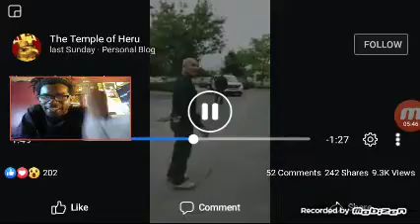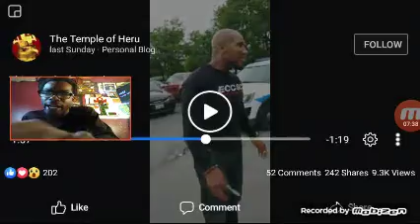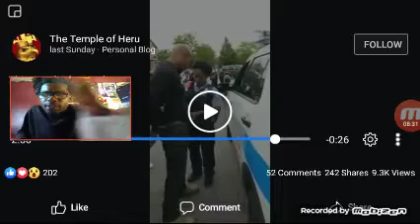Bw going to Chinese nail salon black man check they ass